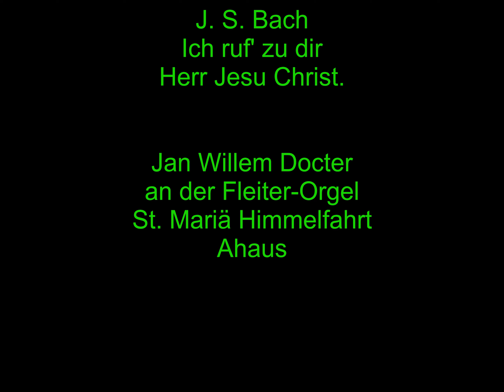Ich ruf' zu dir Herr Jesu Christ, Jan Willem Docter spielt Bach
J.S. Bach
Ich ruf' zu dir Herr Jesu Christ
(Orgelbüchlein)
JAn Willem Docter
an der Fleiter-Orgel
St. Mariä Himmelfahrt
Ahaus